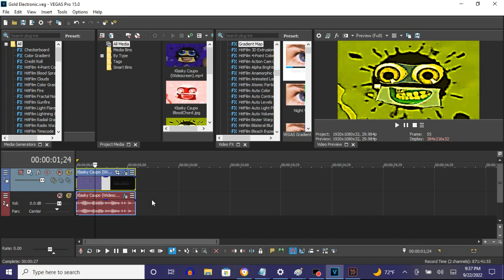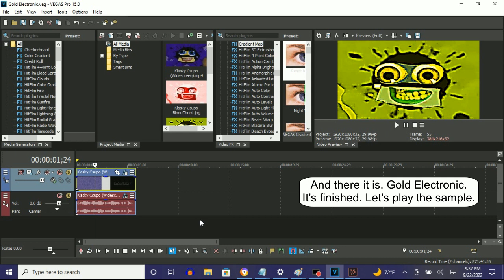How To Make Gold Electronic On Vegas Pro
How To Make Gold Electronic:

(VideoFX)

1st: HSL Adjust - Invert Color

2nd: Color Balance - Yellow

After choosing "(Default)", let's customize the three adjustments below.

Red:   0.500
Green: 0.500
Blue: -0.100

3rd: Unsharp Mask - Extreme

(AudioFX)

1st: ExpressFX Flange/Wah-Wah - Gold Electronic

Effect:                    Flange
Flange:                    100.0 %

Effect by TimelyCentralVision1530 (InfiniteVideoEffectsHD)

{NEW EFFECT} Klasky Csupo in Gold Electronic

How To Some New Effect on Gold Electronics For Video